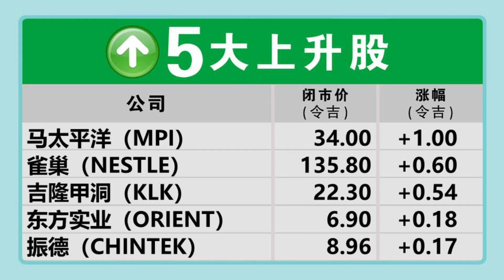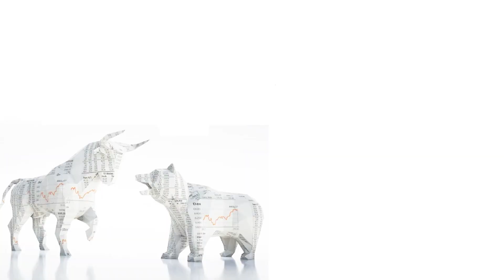【财经最热NOW】8月26日|手套股还要衰6年？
摩根大通又来了，这次说Topglov只值45仙，Harta只值1.20令吉，还说手套股6年难翻身！

今日其他重点财经新闻：

政府研究修正报穷法令
中国基建投入达6.8兆人民币

【行家论股】今日分享的3个股项：

1.马银行（MAYBANK）
2.云顶（GENTING）
3.齐力（PMETAL）